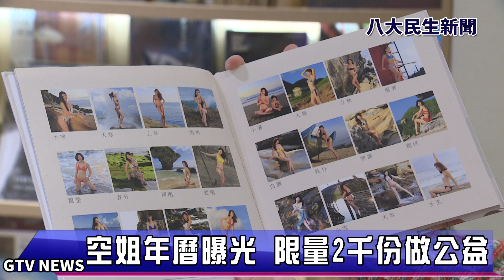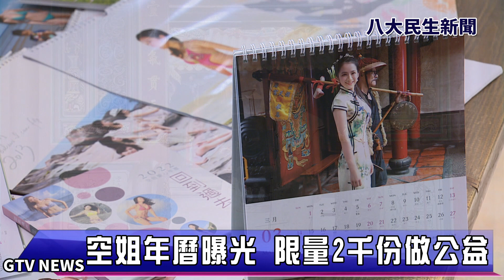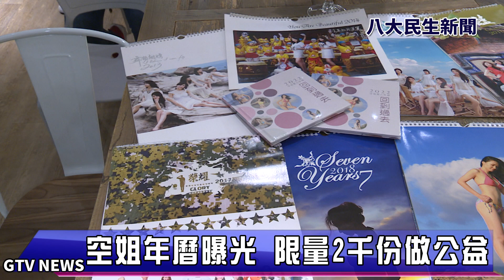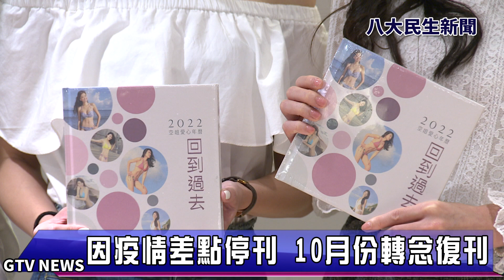空姐月曆無法拍 比基尼舊照推出 ｜八大民生新聞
每到新的一年，空姐們會自發性推出空姐年曆，並將所得捐給弱勢團體，至今已經累積八百萬元的善款，但今年受到疫情影響，沒有辦法出去外拍，害得年曆差一點停刊，但發起人不放棄，將過去拍攝過的遺珠照片，重新匯集成冊，讓空姐年曆能在今年順利上架。